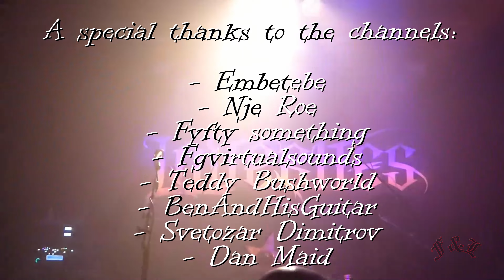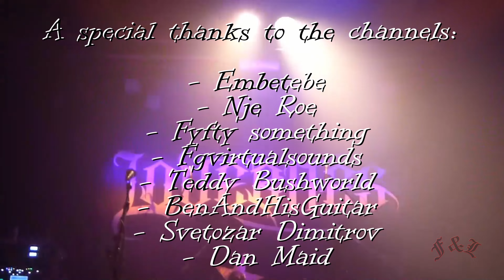LOVEBITES LIVE 2024, THE GARAGE, LONDON, 01.07.2024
0:00:00 - 00 Intro (Judas Priest: Diamonds and Rust)
0:01:15 - 01 Awakening
0:02:23 - 02-The Hammer of Wrath
0:08:11 - 03-When Destinies Align
0:15:51 - 04-Stand and Deliver (Shoot 'em Down)
0:21:17 - 05-Shadowmaker
0:27:13 - 06-Judgement Day
0:33:09 - 07-Raise Some Hell
0:39:25 - 08-Soldier Stands Solitarily
0:45:42 - 09-Don't Bite the Dust
0:50:11 - 10-Rising
0:56:00 - 11-M.D.O.
1:00:41 - 12-We the United
 - ENCORE -
1:08:58 - 13-Holy War
1:15:02 - 14-Glory to the World